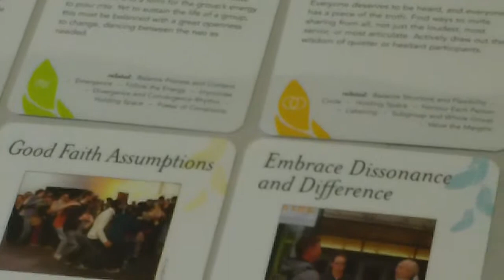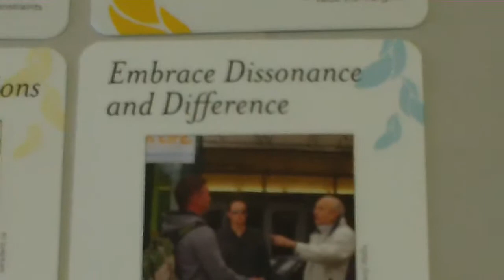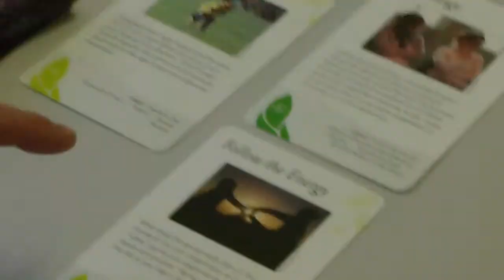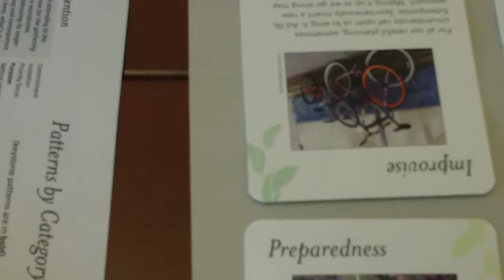Method Mapping - Parliamentary Procedure